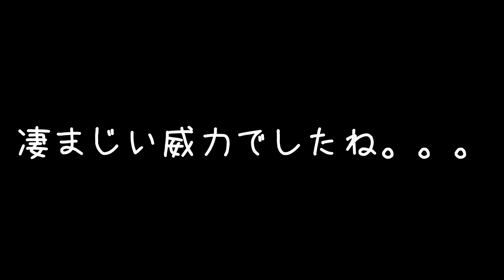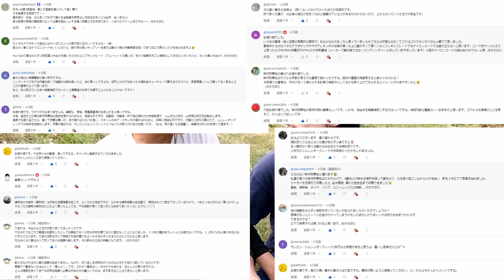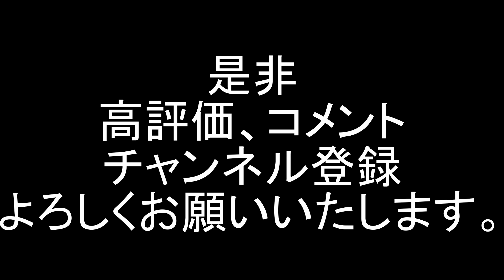もうダメかと思った！ヤバ過ぎた切れ味に衝撃！ノーブランドシュレッダーブレードの破壊力を知る事となる！父と娘の田舎で農業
OREGON社製じゃないほうの・・・ノーブランドシュレッダーブレードの性能を検証する零細農家渾身のレポート！パート１

えくぼくんがノーブランドシュレッターブレードの衝撃の粉砕力に驚愕する！！！もはや粉砕兵器の領域！！！

父と娘が農業で生計をたてるまでの道のりの記録です。

★トヨウカファーム★（麦わら師匠アカウント）
動画の更新ならび近況報告などもやっておりますのでフォローおねがいいたします！

# ゆうまちさんありがとう